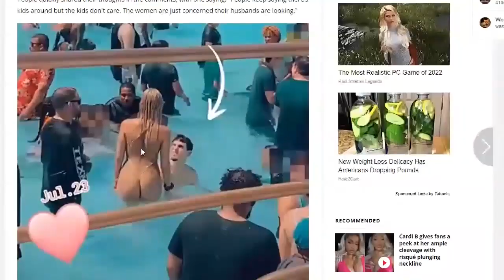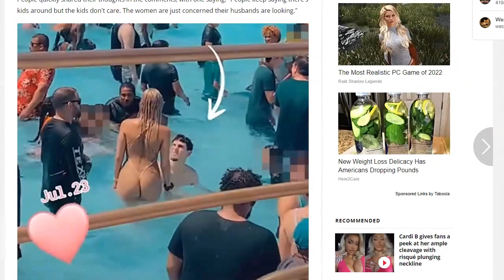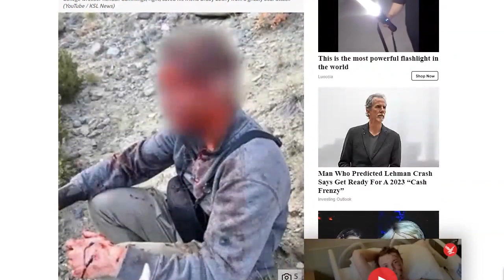The G String Waterpark Episode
0:05 - Intro (Stuck in an elevator)
14:59 - Friend or Foe "Thong Bikini at a Kid's Water Park?"
31:23 - Fun Fact Friday
47:55 - Before You Go - Middle Classholes Badass of the Month
53:50 - Listener Social Media Comments